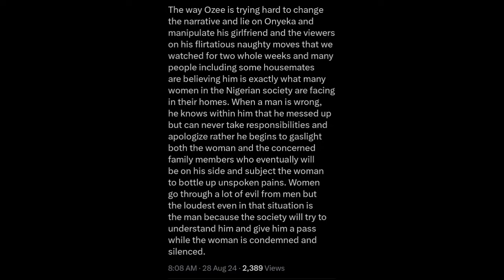"ONYEKA OWES ME AN APOLOGY"OZEE SAYS| BIGGIE SET TO ADDRESS HANDI & BEN'S ISSUE LATER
A recap of the drama, fights, love, triangle and all daily happenings in the bbnaija house